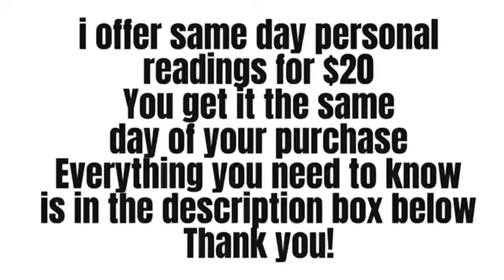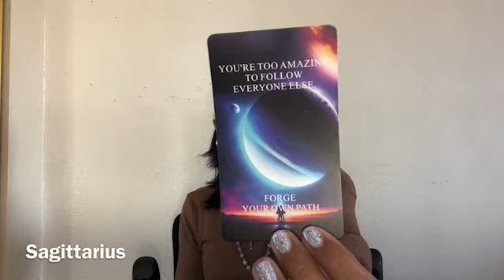SAGITTARIUS 🔮”THEYRE BEING GREEDY LAZY & UNGRATEFUL!” — SAGITTARIUS TAROT SEPTEMBER